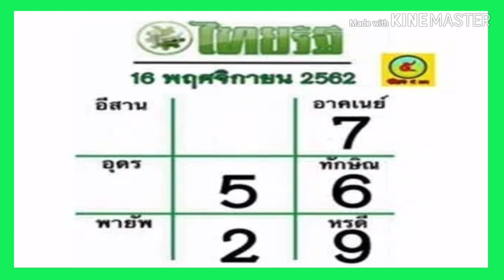"เลขเด็ด"หวยไทยรัฐ งวดวันที่16/11/62 หวยดังที่สุดในโลก เลขเด็ด หวยดัง